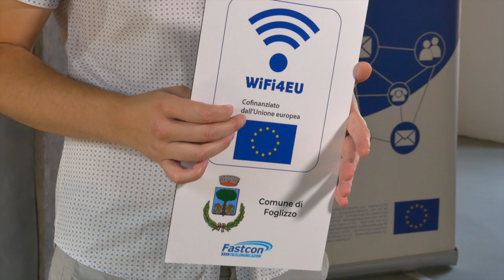LE ANTENNE EUROPA di EUROPE DIRECT TORINO: FOGLIZZO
La Città metropolitana di Torino con il suo Centro di informazione europea Europe Direct Torino ha promosso l’apertura di punti informativi sull’Unione europea denominati Antenna Europa, situati presso gli sportelli al cittadino di alcuni Comuni del territorio provinciale (URP, Informagiovani, Biblioteche..) Le Antenne Europa sono moltiplicatori della capacità di fornire servizi informativi sull’Unione europea e, in costante collegamento con lo sportello centrale di Torino, partecipano alla programmazione delle iniziative di carattere informativo e di sensibilizzazione sul territorio, contribuendo all'attività di feed-back delle opinioni e delle istanze dei cittadini verso le istituzioni europee.